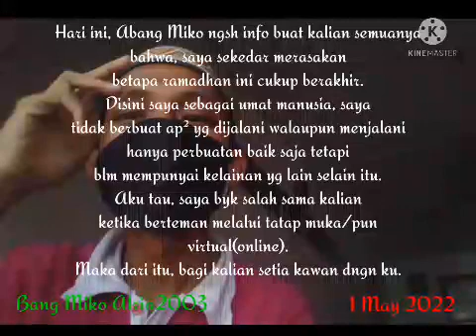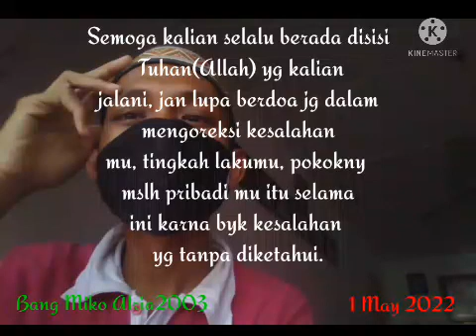Info buat kalian semua selama di bulan Ramadhan ini + Ngucap hari raya idul Fitri 2022-Bg Miko Alria